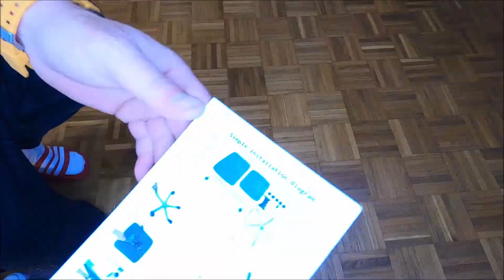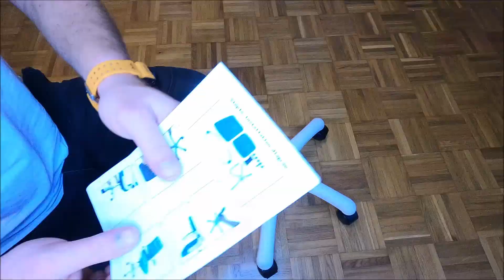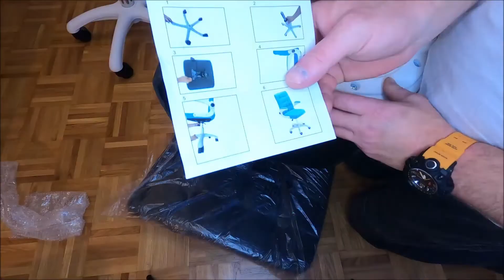Fotel do Biurka. Krzesło Obrotowe .GORDON Szary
Montaż oraz instrukcja złożenia krzesła do biurka. Krzesło obite materiałem z regulacją wysokości siedziska i regulowanymi oparciami. Metalowa pięcioramienna podstawa na kółkach powlekana tworzywem .Jeśli dosyć masz foteli z pękającej ekoskóry taki fotel na pewno przypadnie Ci do gustu.